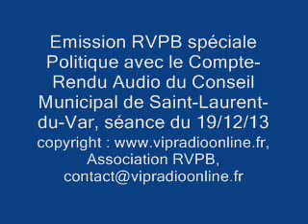Conseil Municipal Saint-Laurent-du-Var, 19/12/13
Emission RVPB spéciale Politique avec le compte-rendu audio du Conseil Municipal de Saint-Laurent-du-Var, séance du 19/12/13 - 20h30